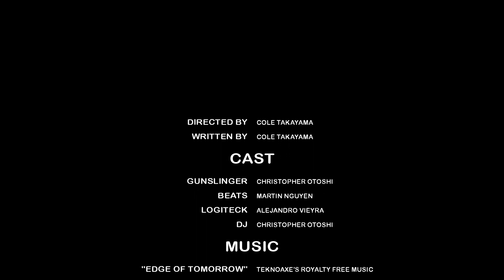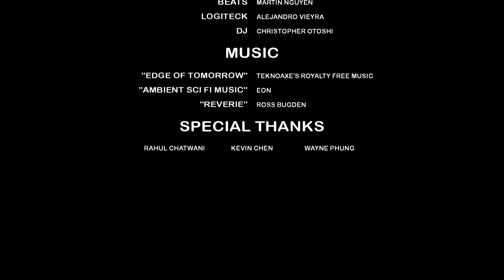A BEAUTIFUL VIEW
An enigmatic hero must stop a threatening menace from stealing the sun.

There's also finger guns.

Submitted as my Intern project for Triton Television.